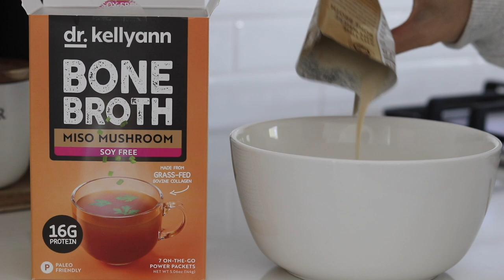FALL WHAT I EAT IN A DAY | high protein, warming meals for the fall season!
Hi friends! In today’s video, I show you some yummy, warm, and high protein meals that are perfect for the fall season. Hope you all enjoy it!

Electric tea kettle
Clear mugs
Sugar jar
Pepper jar

Links ♡

0:00 Intro
0:20 Pre Breakfast
1:04 Breakfast
1:41 actual intro lol
3:44 Snack
6:39 Lunch
8:01 Dinner
10:01 Dessert

This video is sponsored by Dr.KellyAnn. Amazon links and MagicLinks are affiliate links which means I may receive a small commission, at no cost to you, if you make a purchase through a link. Thank you for supporting my channel and I so that I can continue to create content for you! ♡